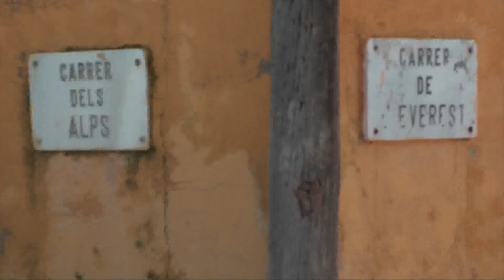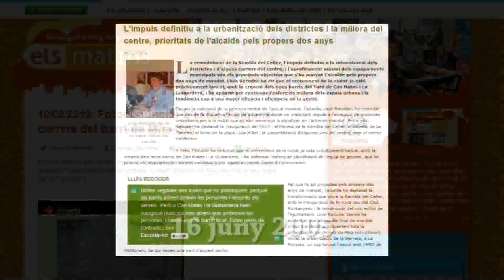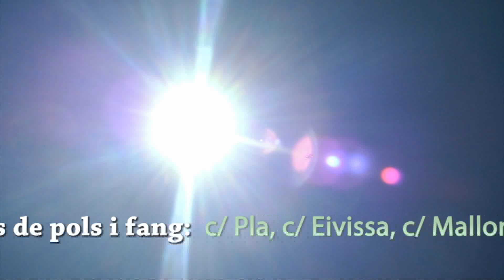Què falta a Mira-sol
Vídeo reivindicatiu de l'estat dels carrers de Mira-sol